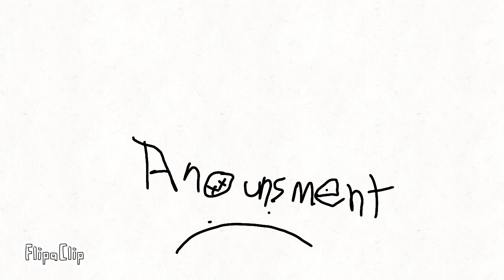17 August 2022